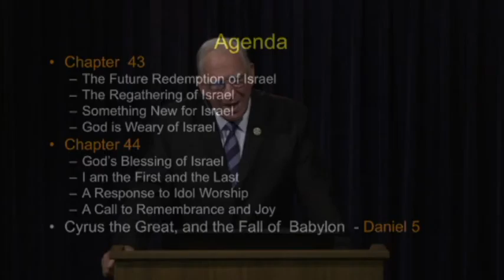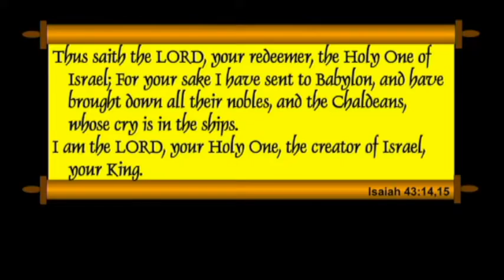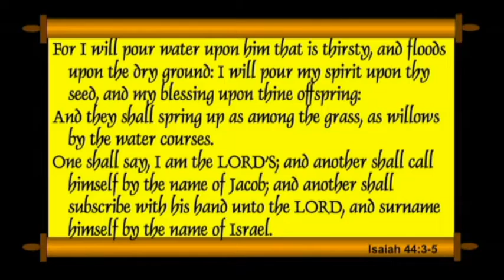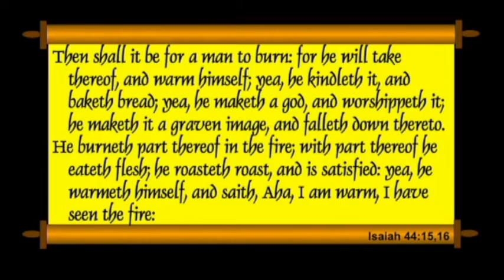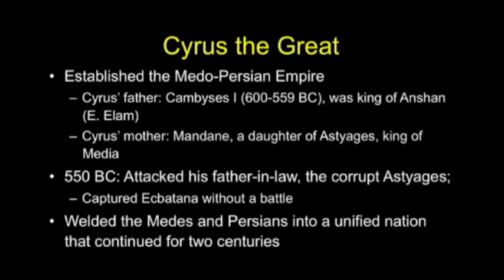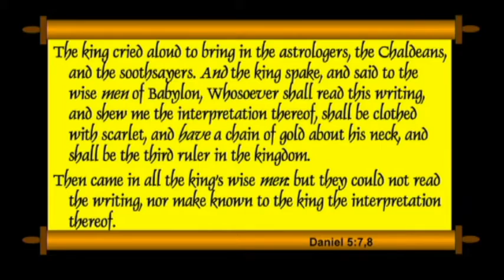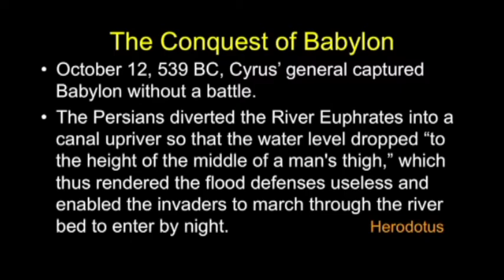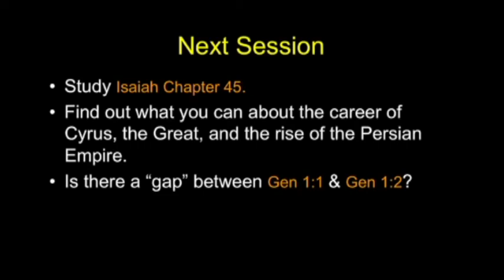Isaiah Chapters 43 & 44